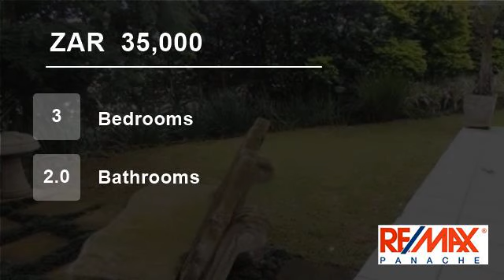3 Bedroom Townhouse For Rent in Mount Edgecombe Country Estate, Mount Edgecombe, KwaZulu Natal, S...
Stunning Corporate Rental.
Available 15 May 2018. 3 Spacious bedrooms, 2 bathrooms, neat garden - double garage and extra parkings, all set on the beautiful Mount Edgecombe Estate 2 - 2 small dogs with permission.